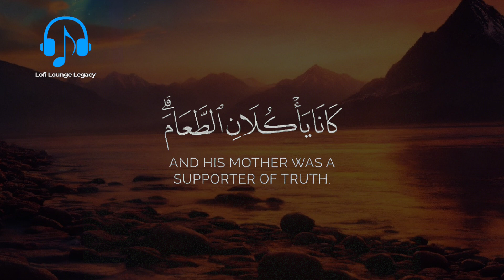Embark on a spiritual journey with bite-sized Quranic reflections. 🌙📖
Welcome to Lofi Lounge Legacy - a sanctuary for spiritual enlightenment and Islamic wisdom. 🌙✨

📖 Dive deep into the teachings of the Quran and Hadith as we explore the beauty and guidance of Islam. Join us on a journey of knowledge, faith, and self-discovery.

🤲 Strengthen your connection with Allah through our thought-provoking videos, inspiring lectures, and soul-nourishing reminders. Let's navigate life's challenges together with the guidance of Islam.

🌟 Here, we strive to create a positive and inclusive community, fostering unity among believers. Share your thoughts, ask questions, and engage in meaningful discussions with fellow seekers of truth.

Together, let's illuminate our hearts with the light of knowledge and embrace the beauty of Islam.

May Allah bless our journey of seeking knowledge and bring us closer to Him. 🤲📚